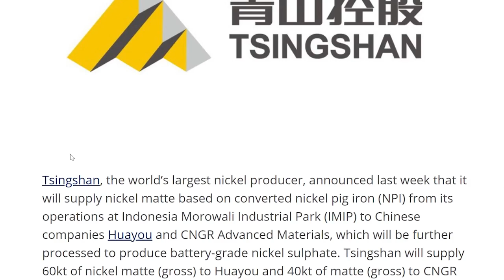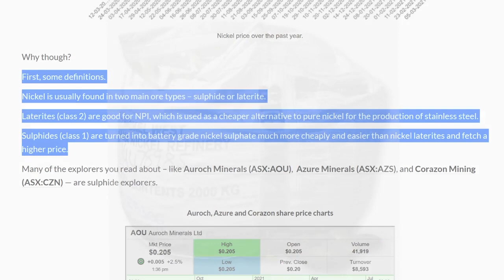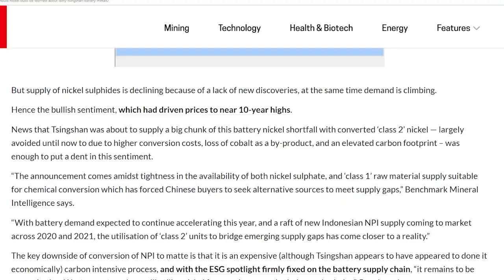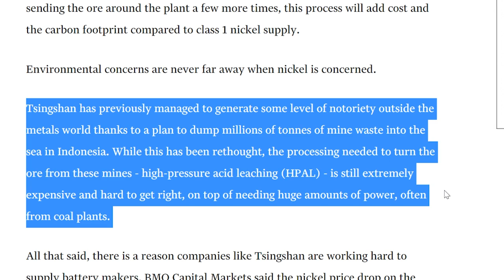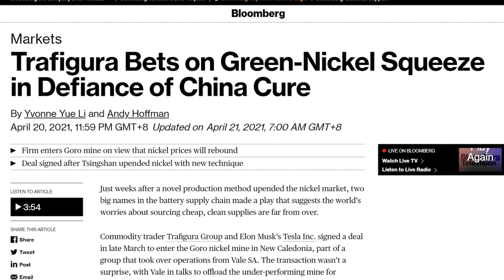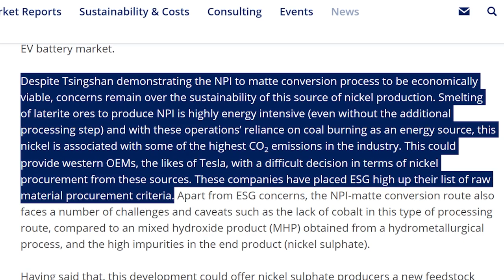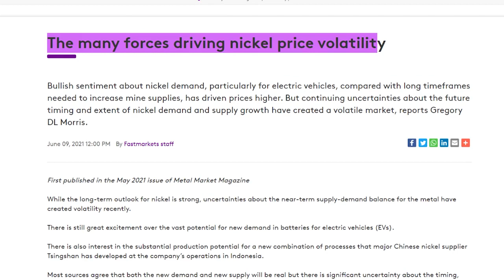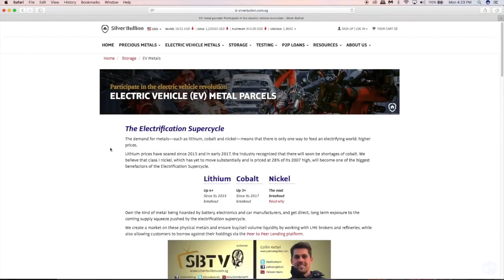Nickel Supply Disruption with Tsingshan's Conversion of Class II Nickel to Class I?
When Tsingshan, the world's largest nickel producer, made nickel supply announcements in the past, nickel prices moved significantly in tandem. How will nickel prices be impacted by Tsingshan's plans to convert class II nickel to class I nickel for electric vehicle batteries? How mature is this technology?

In this update:
00:00​ Introduction
00:45 Tsingshan to disrupt the nickel market again?
02:39 Should nickel bulls be worried about 'dirty' Tsinghan battery metals?
04:19 Nickel prices fall on Tsingshan's announcement
07:22 Tesla or Tsingshan: nickel market at crossroads
09:51 Trafigura bets on green-nickel squeeze in defiance of China cure
13:09 Ken Hoffman: Demand for nickel in EV batteries could lead to supply shortage
14:41 8.5 times more nickel needed by 2025